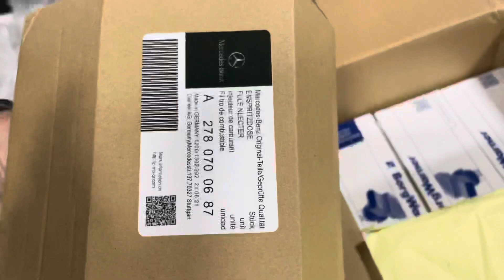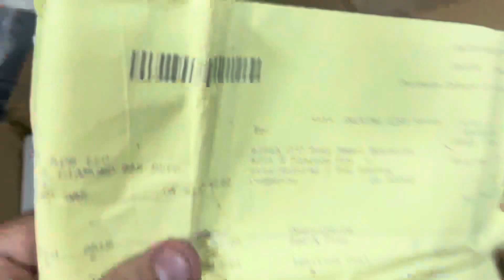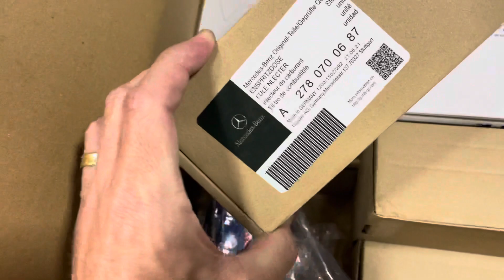Unboxing das peças Importadas da Mercedes GLE